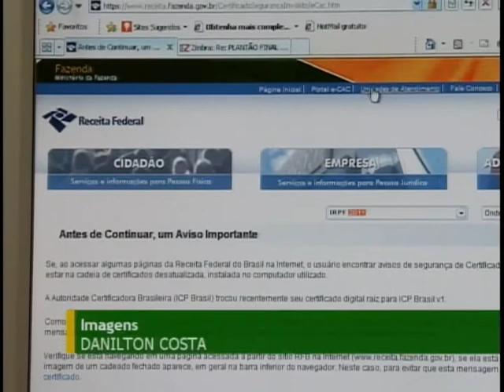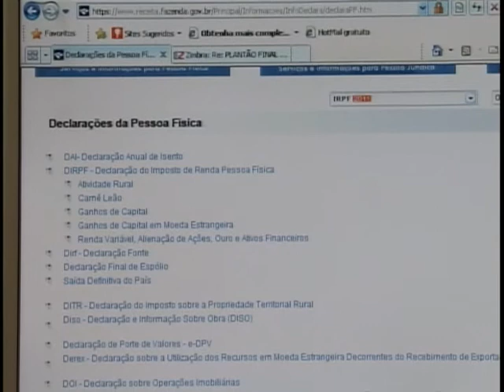Aumenta número de contribuintes que acompanha a declaração do IRPF pela internet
NBR Notícias - 22.08.11:  É cada vez maior o número de contribuintes que acompanham pela internet, de casa ou do trabalho, o processamento da Declaração de Imposto de Renda. Por meio da ferramenta da auto-regularização é possível também corrigir informações erradas que foram declaradas.